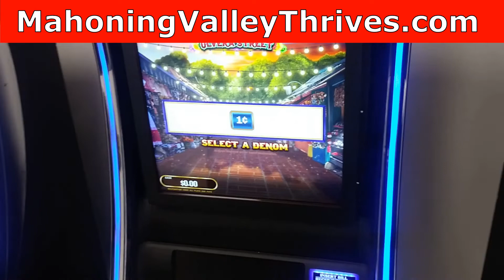NEW Skill Games Spot In Warren, OH!! Meet The Lucky Clover...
Skill Games For Money Near Me In Warren, OH

Meet the owner of a new Skill Games place in Warren OH, Adam Haywood explains how he got started in the skill games industry and why you should visit his new business located on Youngstown Rd in Warren OH.

If you are a skill games lover and want somewhere new to go you will definitely want to checkout the Lucky Clover